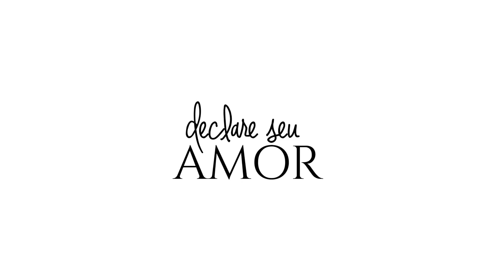Aliança em Aço Anatômica com Zircônia - AS1153 + AS1152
A maior variedade de alianças do Brasil!